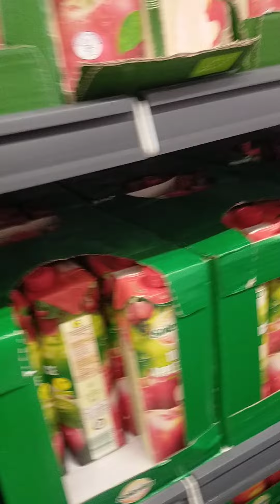LDL MARKET FOCSANI ROMANIA GROCERY TIME WITH BYANAN KO ROMANIA